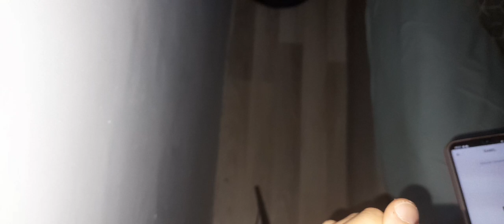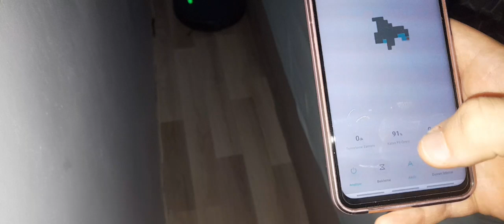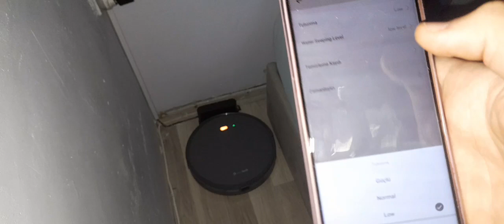Soultech ROBOT CİHAZI Wİ-Fİ Bağlam [3]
Robot Cihazını En Sonunda Wifiye Bağlanma 3.Bölüm